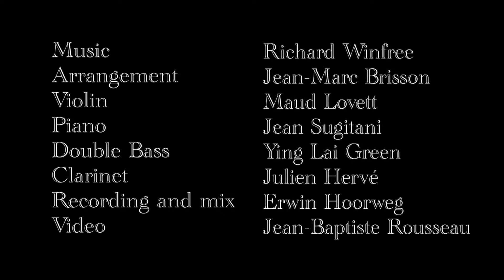China Boy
with Julien Hervé, clarinet - Maud Lovett, violin - Jean Sugitani, piano and Ying Lai Green, double bass
Vidéo by Jean-Baptiste Rousseau